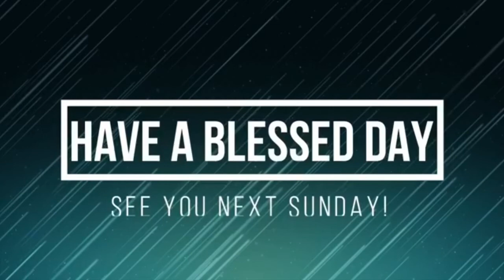SUNDAY WORSHIP SERVICE: April 26, 2020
Come and join us to enjoy some heartfelt worship and an inspirational message from pastor Dewayne Presson. This Sunday's message is "Faith In The Promise & Patience To Wait For It" from the book of Habakkuk.